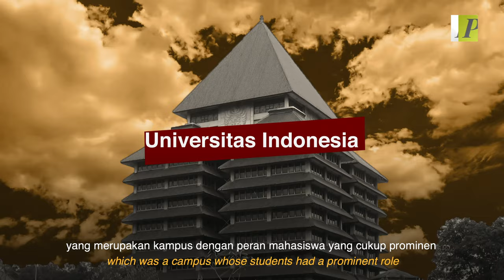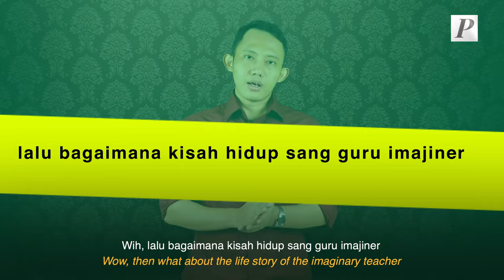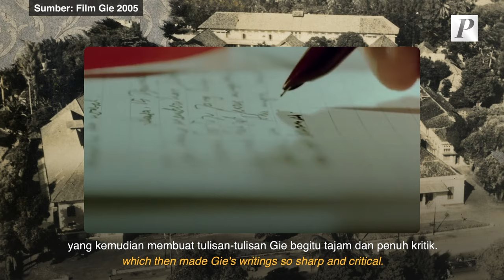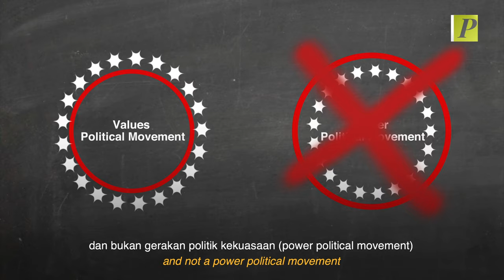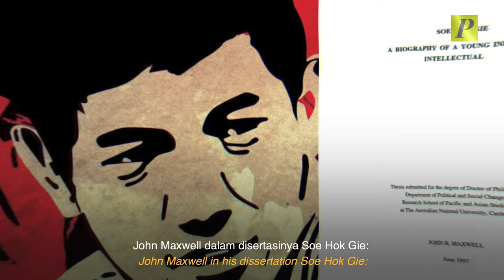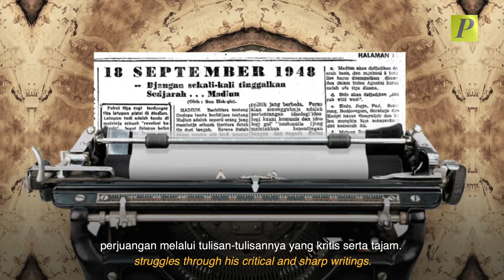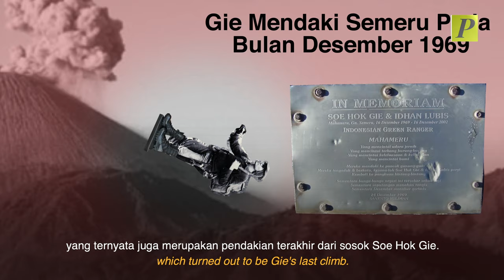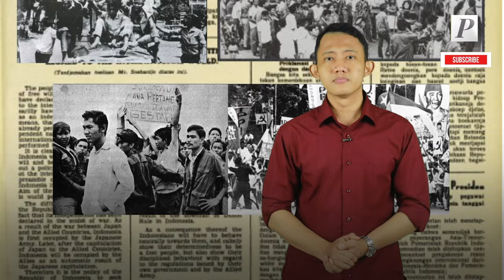Sejarah Soe Hok Gie: Anti Soekarno dan Sahabat Prabowo?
Soe Hok Gie, yang kembali ke haribaan Tuhan di usia muda dan seolah menapaki kutipan favoritnya itu, ialah sosok yang merasakan atmosfer politik Indonesia di dua rezim berbeda di usia emasnya sebagai seorang Mahasiswa.

Berkuliah di Universitas Indonesia, yang merupakan kampus dengan peran mahasiswa yang cukup prominen bagi blantika politik saat itu, Gie menjadi arsitek Gerakan Mahasiswa ‘66 yang turut berkontribusi menumbangkan Soekarno hingga kemudian mengawal prelude Orde Baru di bawah kepemimpinan Soeharto.

But, tahukah kalian bahwa Soe Hok Gie memiliki kedekatan istimewa dengan Prabowo Subianto bahkan saat meninggal doi disebut mengenakan sepatunya Prabowo? Yuk simak video selengkapnya!